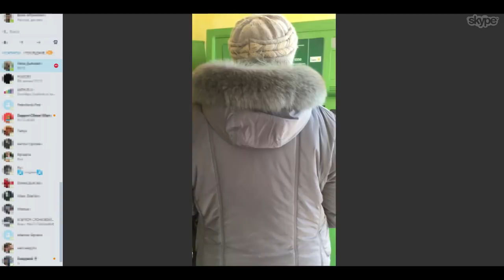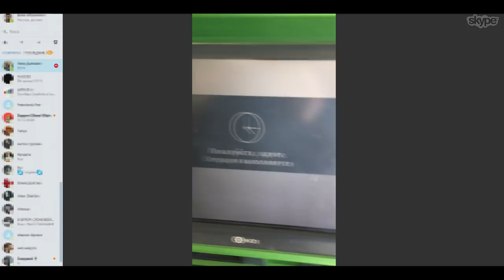ГРИФЕР ДОНАТИТ 100 000 РУБЛЕЙ В МАЙНКРАФТ В РЕАЛЬНОЙ ЖИЗНИ!| АНТИ-ГРИФЕР ШОУ #126